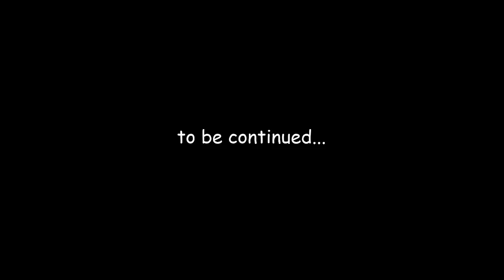Greece Vlog #6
Guys, this is it- the point of no return!
I´m going to the Travel Agency to pay a deposit. There`s no way to back out without paying any cancellation fee- and for THAT I´m a hundred percent too stingy... ^^

Thanks to Youtube Autoplay for the unintentional Kathy Perry background music...and Spongebob, my friend from a lonely childhood- thanks for the timecard! ^^